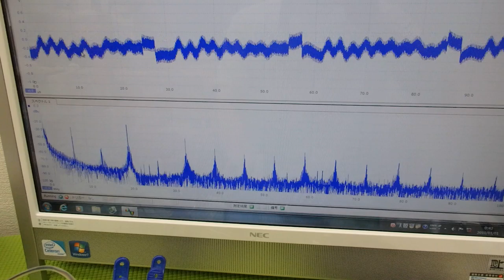メガヘルツの超音波発振制御プローブを利用した実験動画 ultrasonic-labo